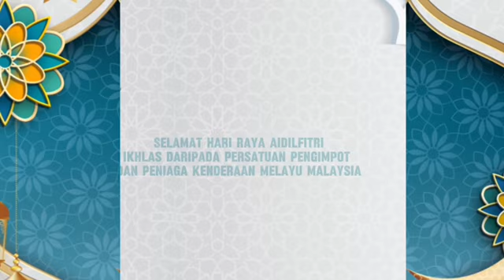Ucapan Raya PEKEMA 2024 - Kongsikan Kesejahteraan dan Kebahagiaan Bersama!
Kami di PEKEMA TV ingin mengucapkan Selamat Hari Raya Aidilfitri kepada semua penonton kami yang meraikan di seluruh dunia! 🎉🕌

Di dalam video ini, kami ingin berkongsi kegembiraan dan kesejahteraan bersama-sama dengan anda semua. Dari kami kepada anda, mari sambut Raya dengan hati yang penuh kasih sayang dan kebaikan.

Mari kita berkongsi saat kebersamaan dan berdoa agar kebahagiaan melimpah ruah untuk kita semua.

Jangan lupa untuk berkongsi video ini dengan keluarga dan rakan-rakan anda, dan berikan mereka ucapan Raya dari hati Anda!

Selamat menyambut Hari Raya Aidilfitri, maaf zahir dan batin dari PEKEMA TV! 🌙🌟